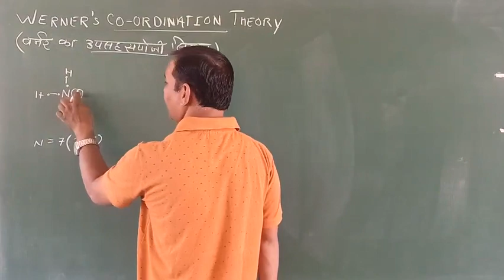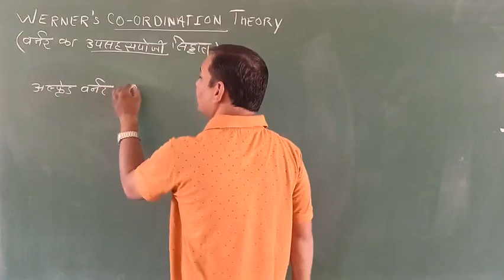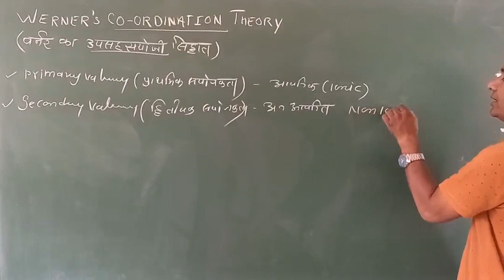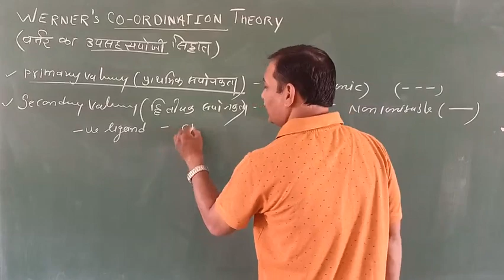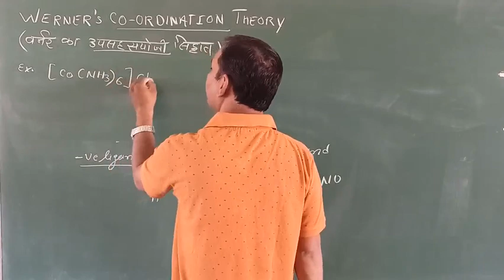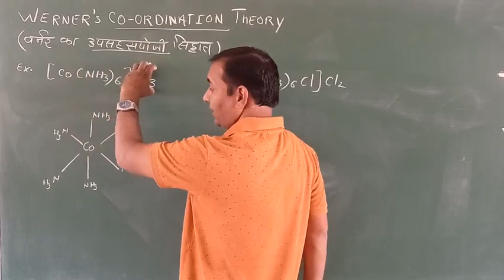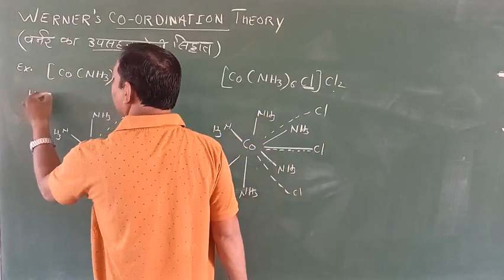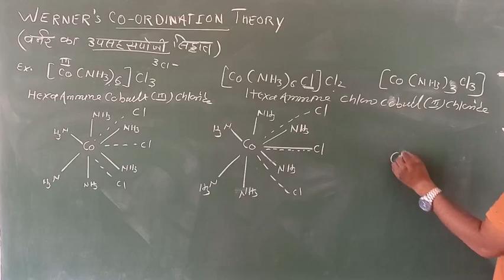B.Sc Second Year👉Major-II, Minor, Elective Chemistry - Unit- II Werner's Co-Ordination Theory